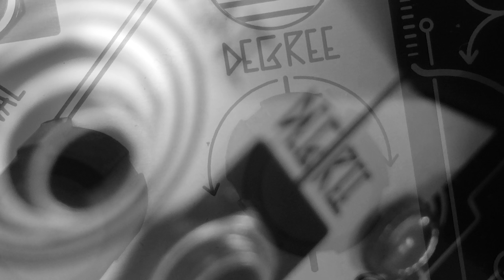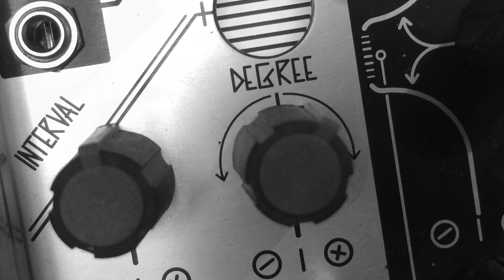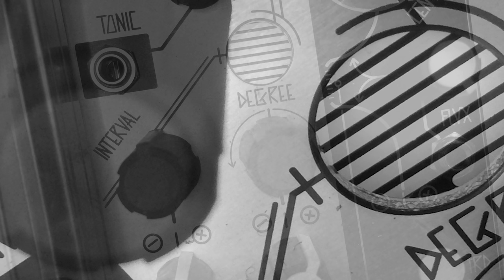Telharmonic Drone 02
Make Noise  Telharmonic drone ( Variation on Telharmonic drone 01).
Telharmonic tonic set to a different tuning, Centroid set fully counter clockwise and modulated with a slow cycling envelope from a Intellijel Quadra. HLock modulated by a random burst clock from a Wogglebug. Telharmonic out sent to MMG and cutoff modulated by a slow QPLFO